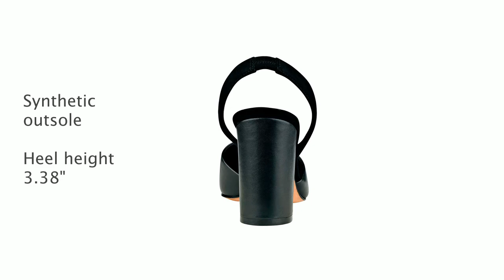Marc Fisher Evalyn Women's halter Pump in Black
Stylishly modern the Evalyn is a halter-pump with sculpted block heel and pointed toe silhouette.

Heel Height: 3.38”
Leather upper
Synthetic lining
Manmade outsole